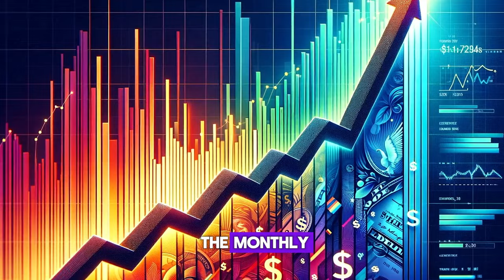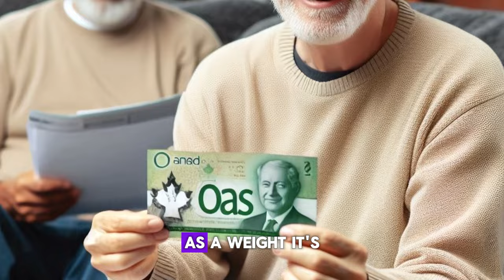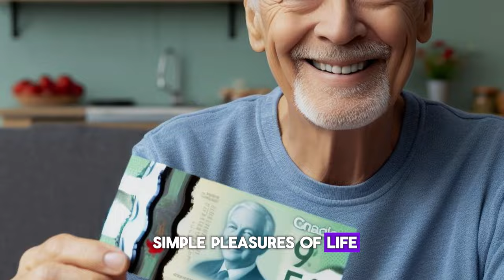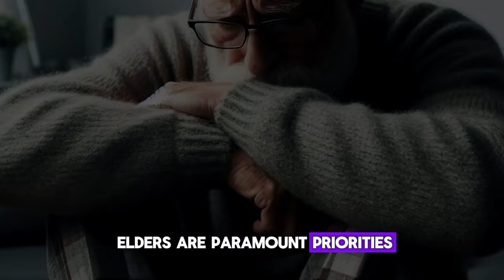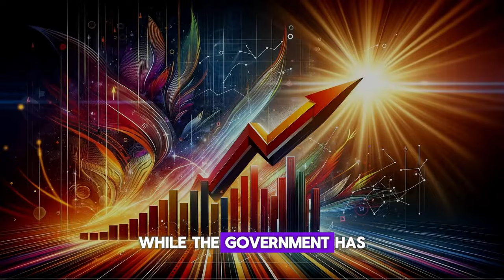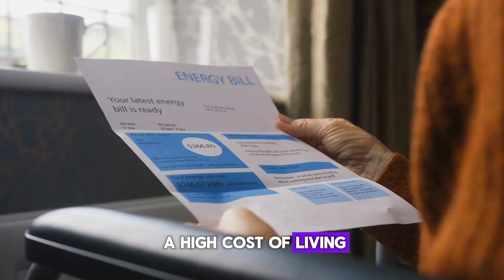Great News! OAS $1587 Deposit Date Confirmed Announced By Approved By Trudeau Cabinet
"Exciting news for seniors! The deposit date for OAS has been confirmed at $1587, as announced and approved by the Trudeau Cabinet. In this video, we share the details of this important update that will impact many seniors. Stay informed and mark your calendars for this upcoming deposit. Watch now to learn more about this positive development for OAS recipients!"GreatNews